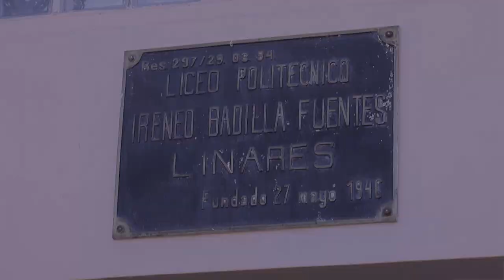Municipio por paro de profesores